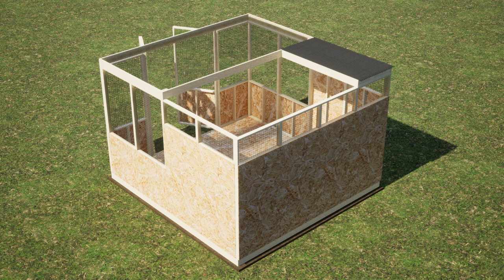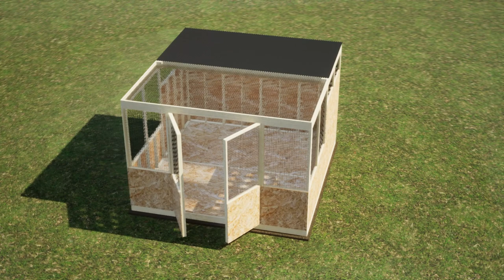Golden Eagle Cage Build Sequence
Made in Unreal Engine.